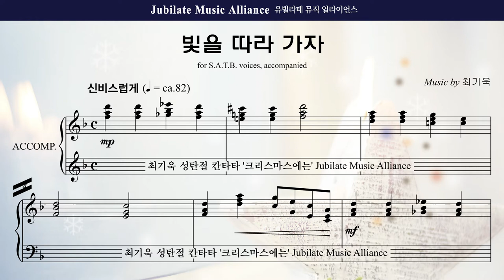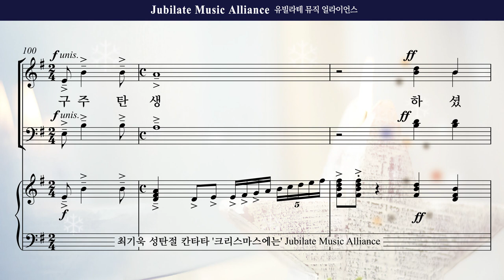[성탄절 칸타타] 최기욱 '크리스마스에는' 05. 빛을 따라가자 Bass